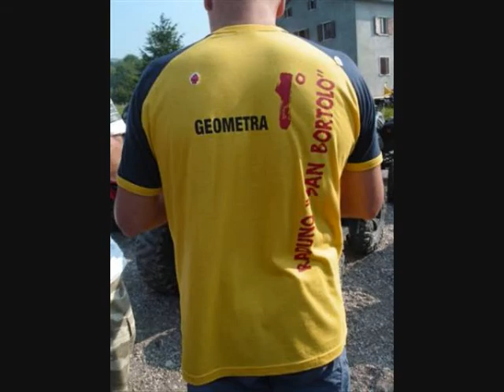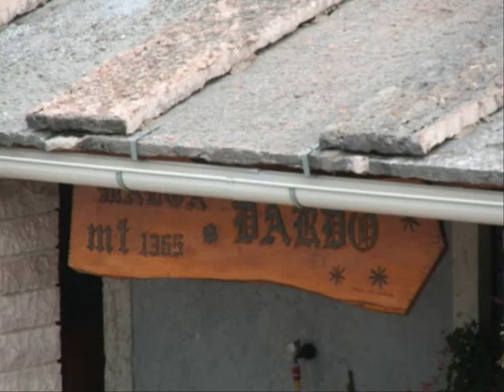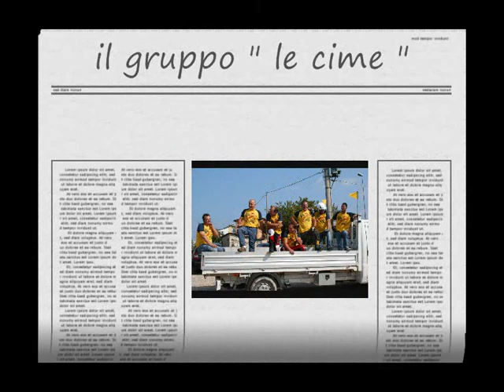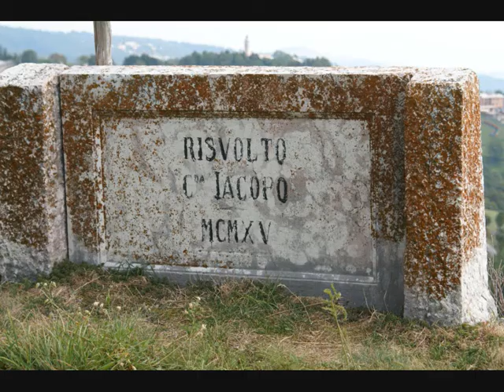I° raduno "Le Cime" RZR Ermete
Ronconi di Sant Anna di Alfaedo Verona. La Lessinia  con i suoi abitanti ospitali e disponibili,pronti a farsi in quattro per  le loro colline e farcele visitare in lungo e in largo su piste di ghiaia o nei fitti boschi.
La cucina tipica e i prodotti nostrani  hanno aumentato la voglia di tornarci.